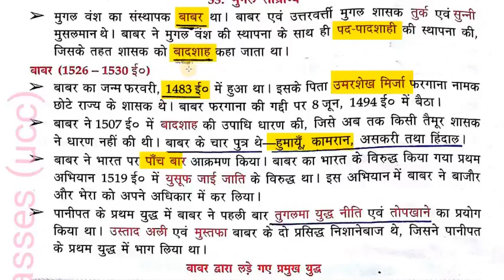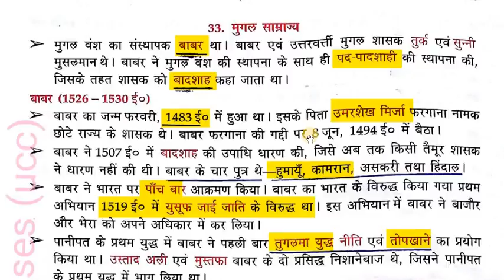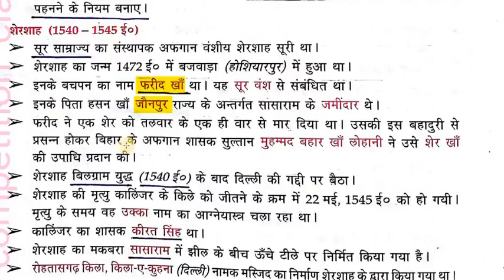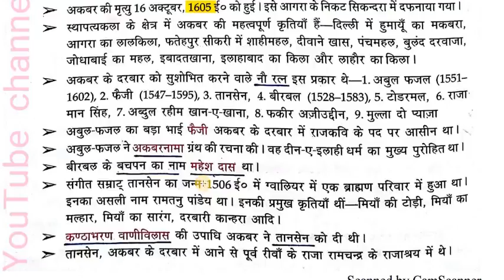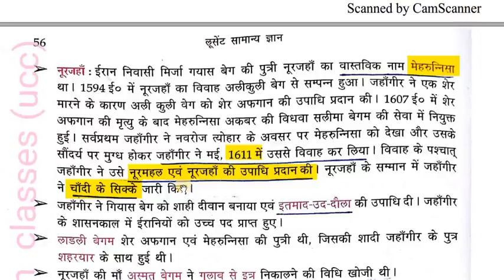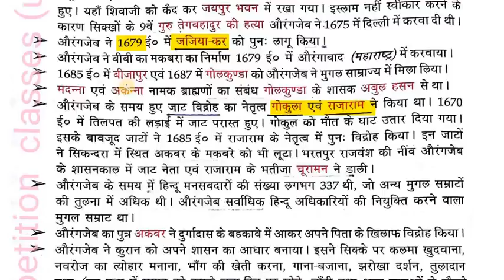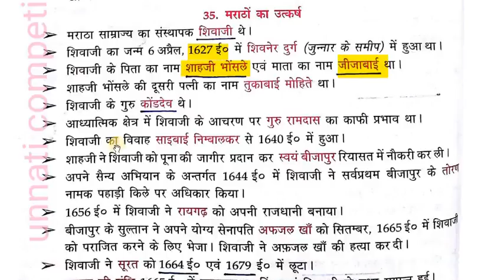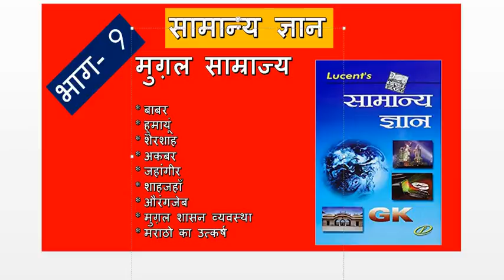Lucent Gk Video Part 9 हिंदी में HIGH